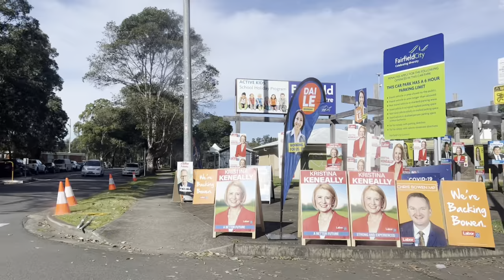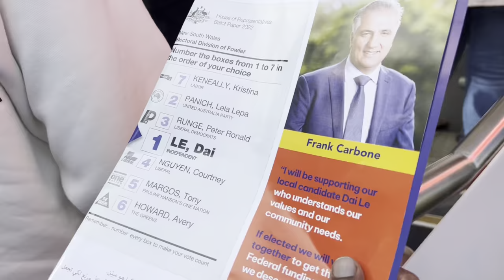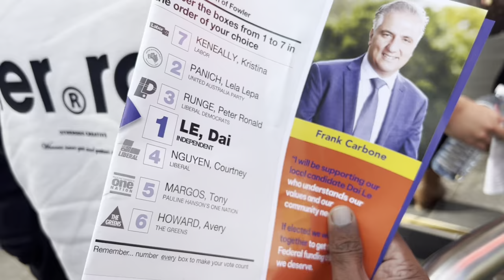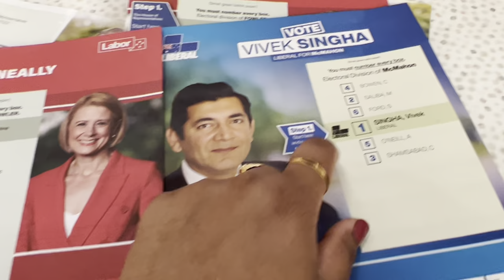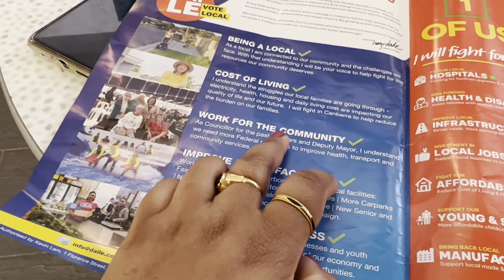Australia Federal Elections 2022 || Election Process || Labor Vs Liberal Party || Australia vlogs.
@Veenachaitanya Telugu Vlogs

veena